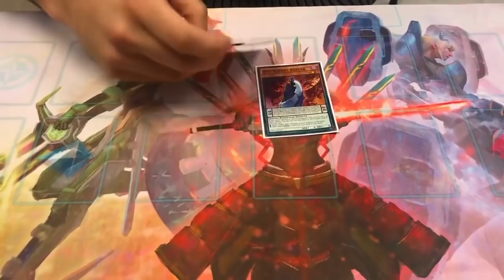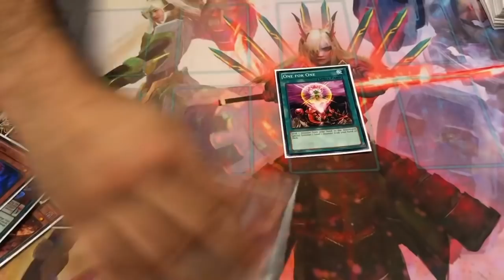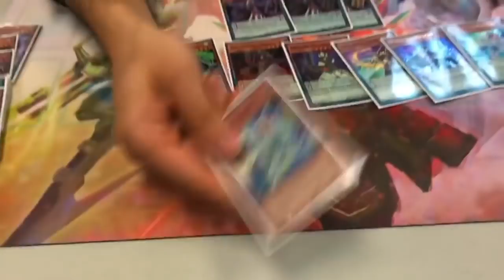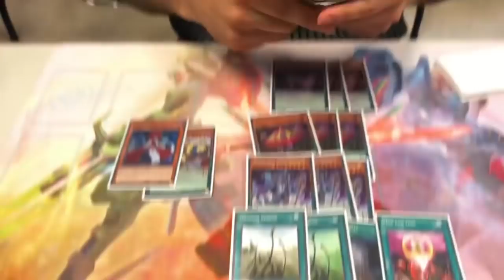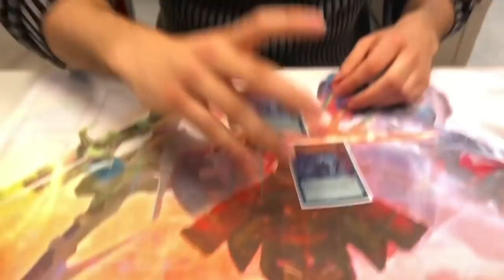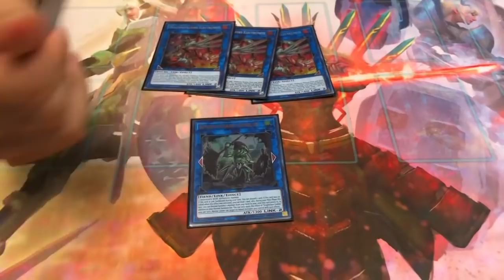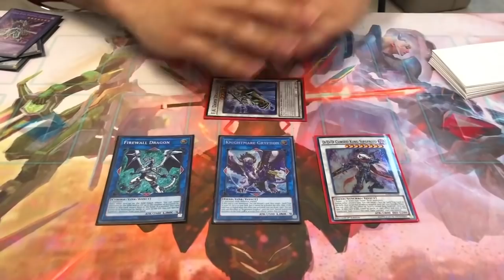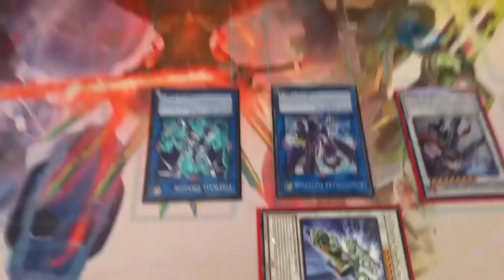YUGIOH! CRAZY D/D/D PENDULUM DECK PROFILE!!! 4-5 NEGATES EVERY TURN!! MAY 2018 BANLIST! (JUNE 2018)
SHOUT OUT TO ALL MY PATRONS:
Brandon Andrew Pike
Finn
Sternreign
james
Adam Thies
Jonas Imhof
Charles Kelman Woods
Jefree Styles
Callum Cosens